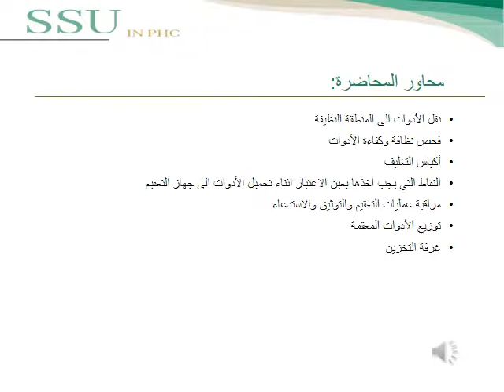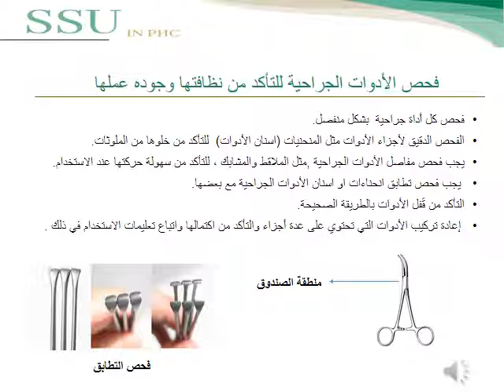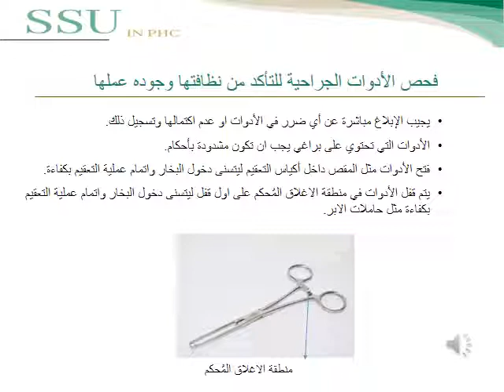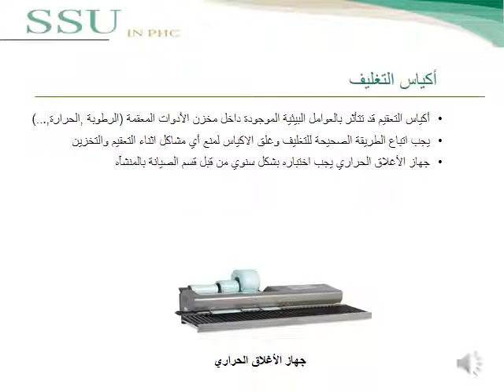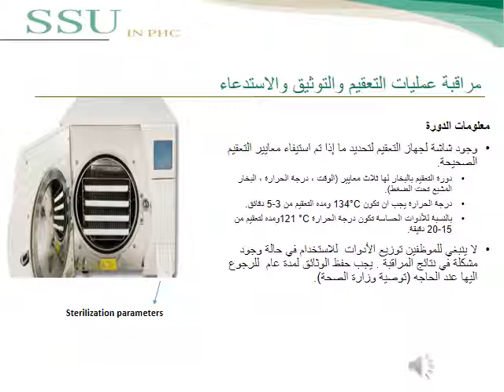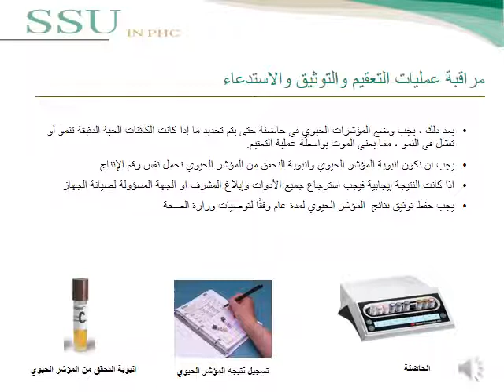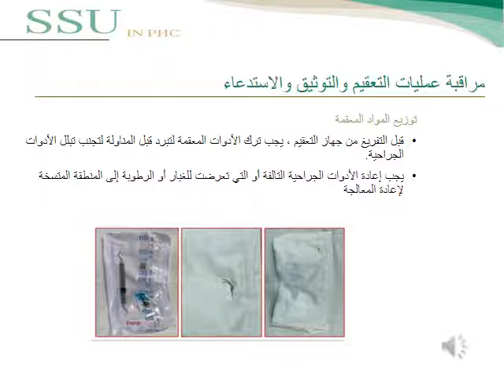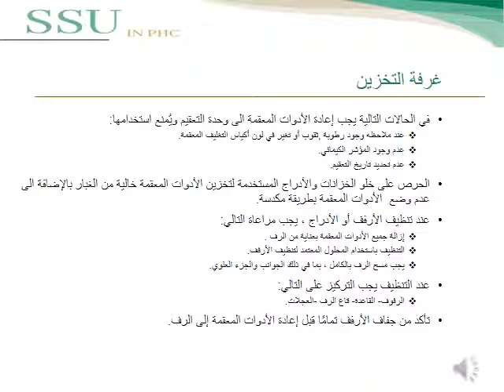المنطقة النظيفة ومنطقة التخزين